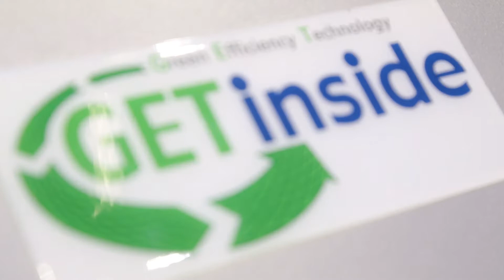厳しい環境条件に対応しているMOSCAの特許取得済みSoniXs®超音波溶着技術のビデオです。是非、ご覧ください。